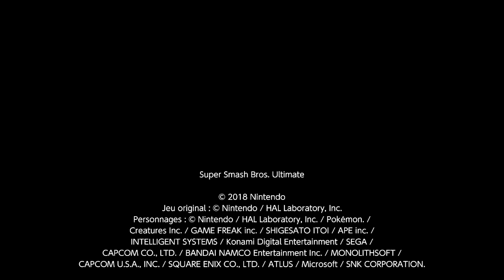Palutena guidance VF (Mii)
Palutena guidance VF:
-Boxeur mii (0:00 - 0:46)
-Épéiste mii (0:47 - 1:20)
-Tireur mii (1:21 - 1:58)